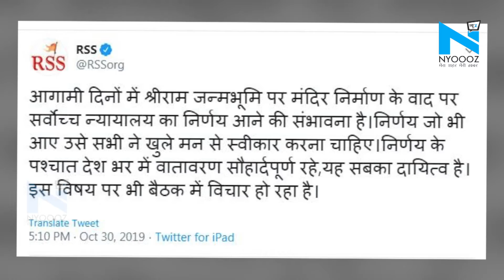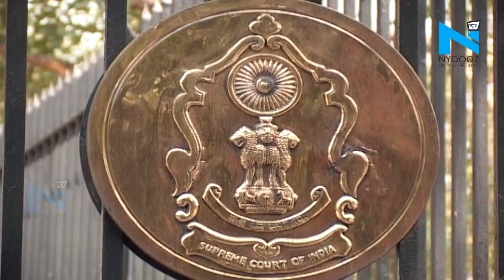Ayodhya पर RSS का क्या है स्टैंड....?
अयोध्या जैसे जटिल विवाद पर अब कुछ ही दिन में सुप्रीम कोर्ट का फ़ैसला आने वाला है। समाज में इसे लेकर आशंकाओं की स्थिति बनी हुई है. इस केस को आज़ाद भारत का सबसे महत्वपूर्ण केस माना जा रहा है.